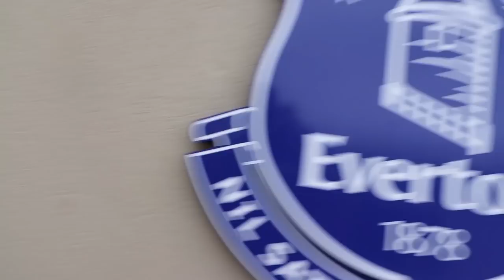I MISSED SCHOOL & PLAYED FOOTBALL WITH WAYNE ROONEY!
So the other day I missed school to play football with Manchester United legend and Everton star Wayne Rooney.

Check out one of episodes here  Angry Birds – Birld Cup|Obstacle Course – Ep.4

Tekkerz Kid
WEST BROMWICH
B70 1GH